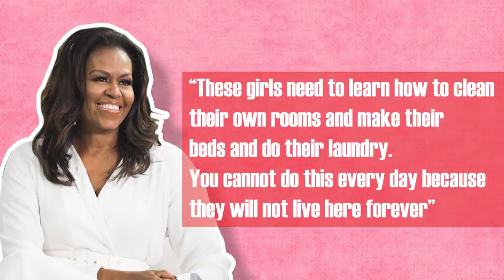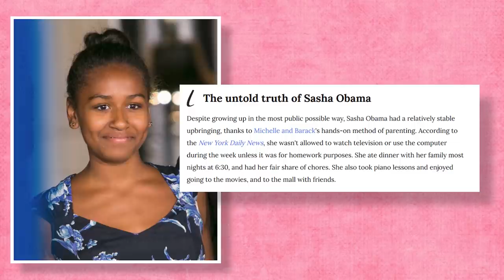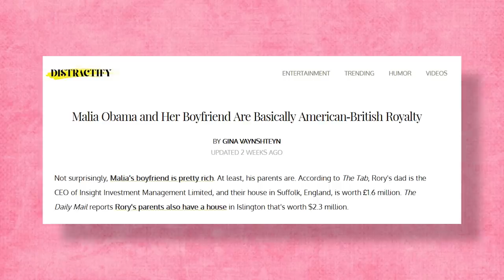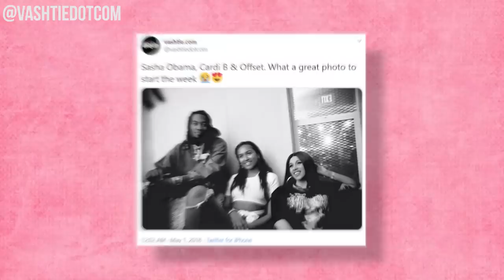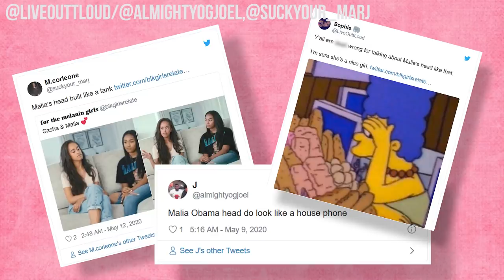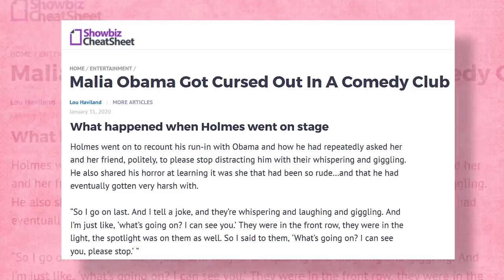Malia And Sasha Obama's Secret World In The White House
From 24/7 Security To Strict Curfews, Malia And Sasha Obama's Childhood Was Anything From Normal

We know a lot about Barack and Michelle Obama, but all anyone seems to know about Sasha and Malia is that their dad was the 44th president of the United States. We also recently saw them in their mother's Netflix documentary, Becoming. And yet, no one seems to realize that these young women have been writing their own stories, too. Although they’re now leading lives as private citizens, they once held the pristine distinction of being called the first daughters.

They spent a good portion of their teen years walking around the hallways of the historic White House and managed to avoid getting into any serious trouble. But despite being thrust into the spotlight when their dad took over the Oval Office, they were rarely seen in the public eye because they were only 7 and 10 years old at the time. And their parents wanted them to have a normal childhood during Obama’s 8 years in office.

So, while they were living in the White House, their bedtime was 8 p.m., and the girls were also given chores to do to keep them from getting spoiled by their lavish lifestyle. That way, they would continue to feel like they were regular little girls despite being super famous. But although they grew up together, Sasha and Malia are very unique in their own way. And now no one can stop talking about what these two are up to. And a lot has happened since the first daughters transitioned into life outside the White House. So here are a couple of fun facts about Sasha and Malia Obama, two kids who grew into impressive young women right under our noses.